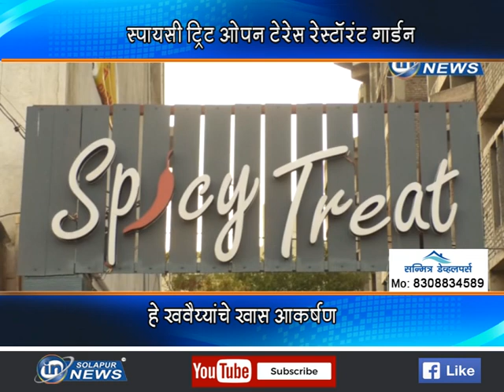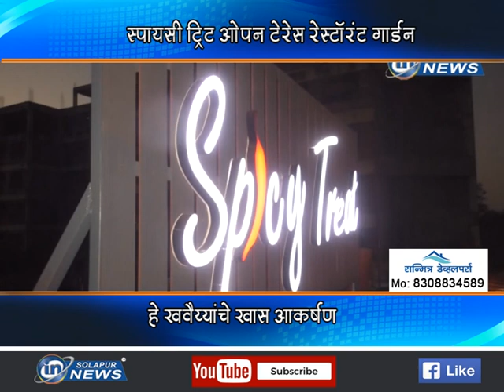स्पायसी ट्रिट ओपन टेरेस गार्डन... हे रेस्टोरंट खवैय्यांचे आकर्षण... | SPIECY TREAT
स्पायसी ट्रिट ओपन टेरेस गार्डन... हे रेस्टोरंट खवैय्यांचे आकर्षण...